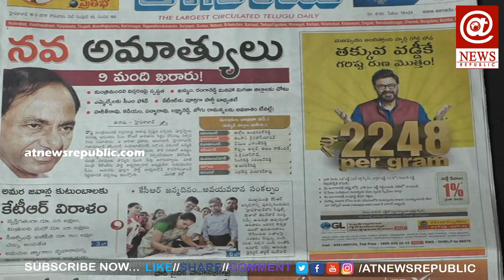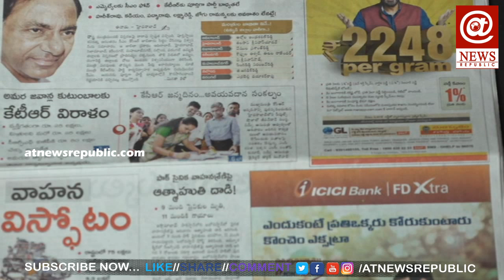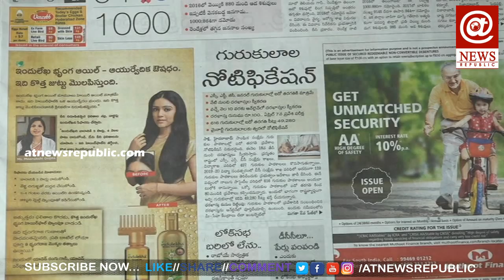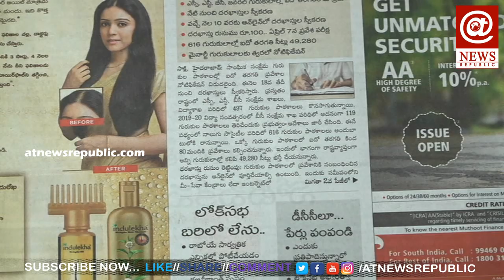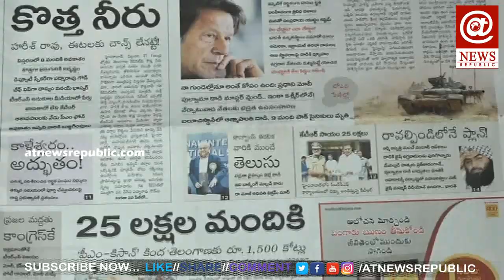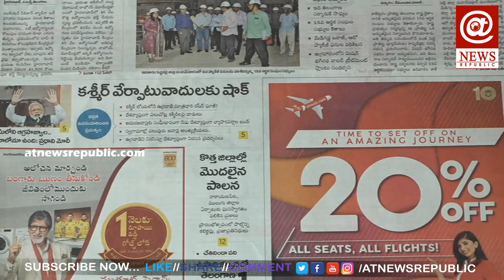Harish Rao Name Will be in Telangana Cabinet List 2019? For The People | AT News